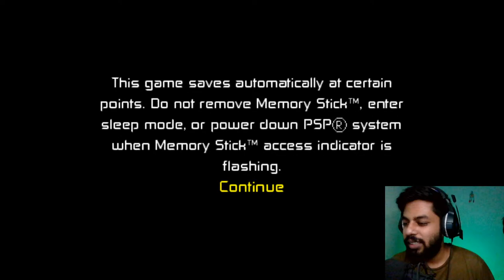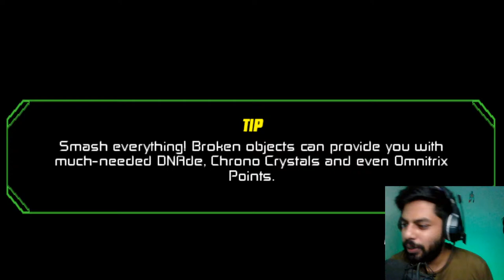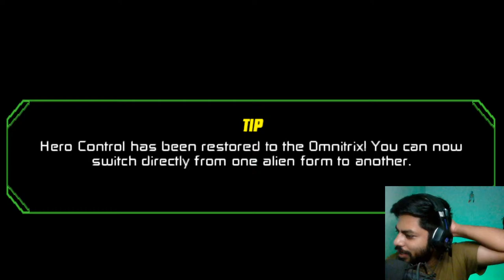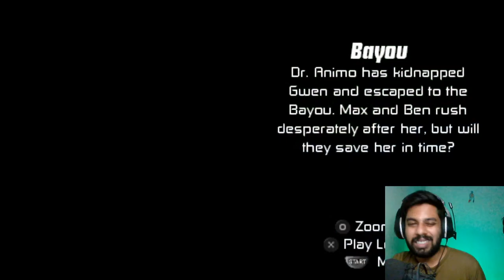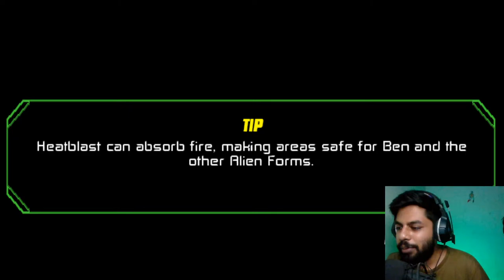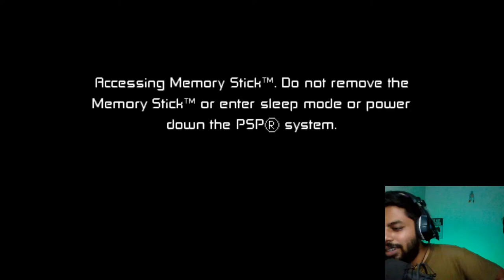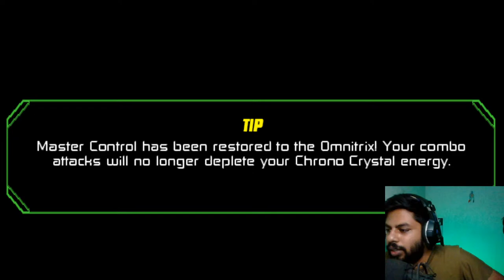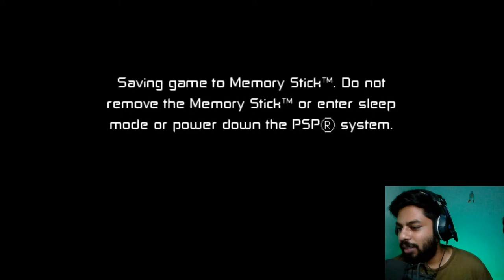Ben 10 protector of earth tamil live தமிழ் 🔴 story tamil gaming #3 !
WELCOME TO IG FAMILY !!!

*Gpay : ssken08@oksbi

NightBot Commands: !hi , !insta , !mod , !op , !specs , !nightbot , !discord , !saaptiya , !freefire  !support !squad !yaaru nee
Streamlabs commands: !points , !top , !tophours

GAME ID :

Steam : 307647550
Epic : Ambhi
Would really appreciate your co-operation
❌NO Self-Promotion
❌NO Swearing/Racism
❌NO Spamming
❌NO Inappropriate Comments & Fighting in Chat

Thank you for being a good human.